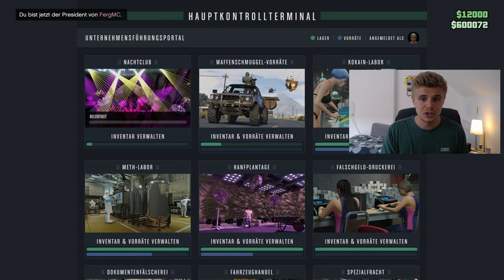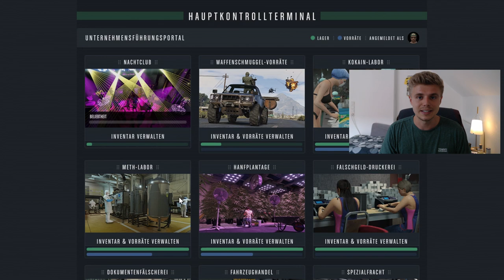5 Tipps um Geld und Zeit zu sparen in GTA Online 2022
GTA 5 Online Tipps und Tricks Deutsch | Schnell Geld verdienen SOLO als Anfänger Tipps für 2022 mehr Geld und mehr Zeit | GTA 5 Online Schnell Geld Machen 2022

Heute mal ein kleines Tipps Video wie man Geld und Zeit in GTA Online spart.

TIMESTAMPS:
00:00 Einleitung
00:13 1. MTU Glitch - SOLO öffentliche Lobby
01:29 2. Spielhalle nur 1 Automat kaufen
02:47 3. Videos und Tutorials gucken
03:33 Streaminfo
03:52 4. CEO Kisten Missionsart & Terrorbyte nutzen
06:24 5. Spawnpunkt setzen
07:05 6. Hauptkontrollterminal
08:29 Abschluss

Nicht wundern das Folgende ergibt keinen Sinn:
Hallo ich bin EasyStretcher und mache viele Videos über schnell Geld machen in GTA (mega innovation) Wir wollen endlich GTA 6, Rockstar beeil dich, Standart Skill bitte kauf mir diese Season einen Hermann Miller! (auf Ehre) Tipps und Tricks für alle, GTA Mods it in, GTA 5 Bunker immernoch eines der besten Unternehmen, keine Gta epic best of compilation oder best moments fails. (Not Minecraft) das wird auch nicht kommen, zumindest vorerst nur GTA 5 Online Millionen machen und Fortnite vielleicht - maximal random dous aber JETZT KOMMT TRAVIS. Das GTA ONLINE THE CONTRACT UPDATE war doch nicht so nice - wird Zeit für neue SEASON bzw mehr content mit Dr. DRE und Franklin etc. - Kuss an El Rubio an der Stelle. Mittlerweile ist der Cayo Perico Heist schon über ein Jahr raus und immernoch untouchable das kannste keinem erzählen. iCrimax hat sich einen Bentley gegönnt der Ehrendog. (rich quick) GTA 6 immernoch nicht draußen ey Rockstar man (eh kein Geld für eine PS5 kaufen). TGG bester Mann der Ehrenbruder. Einer meiner Lieblingssongs von DRAKE ist ELEVATE - fast so gut wie tuners DLC. Mittlerweile Bockt FORTNITE echt auch muss man sagen - NULL BAUEN for the win, wer sagt noch NICHT Fortnite? Random Dous Brett.